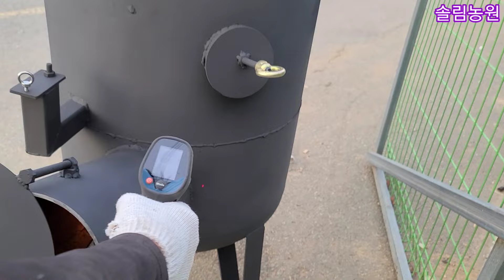연기 안나는 초대형 가스통 거꾸로 난로 업그레이드 버전 꺼꾸로,드럼통,스토브,난로 나무보일러,귀농귀촌 전원일기